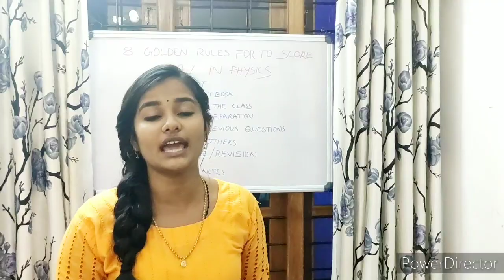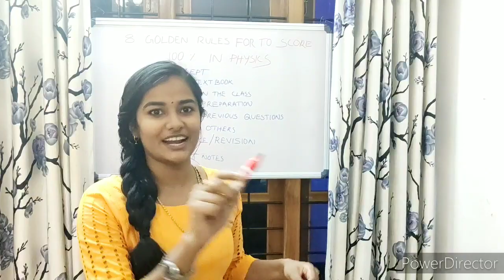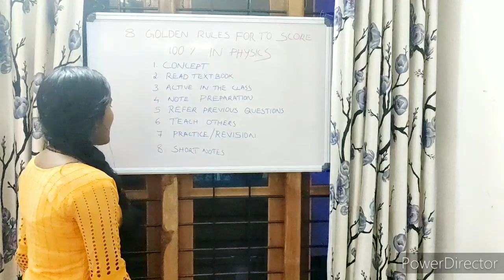8 GOLDEN RULES FOR TO SCORE 100% IN PHYSICS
8 GOLDEN RULES -TO SCORE 100% IN PHYSICS
1 concept
2 read text book
3 active in the class
4 note preparation
5 refer previous year questions
6 teach others
7 practice/ revision
8 short note